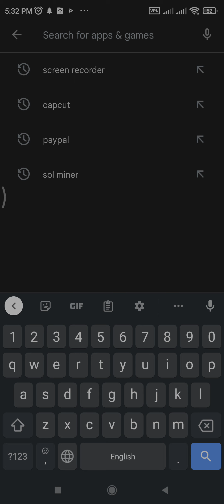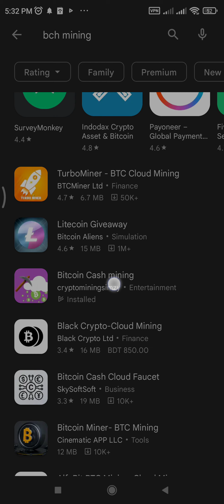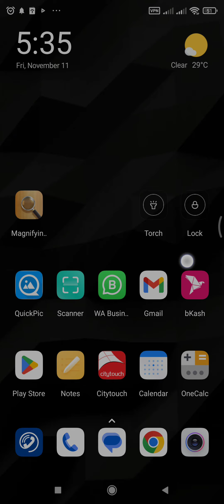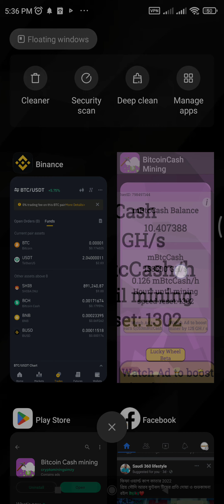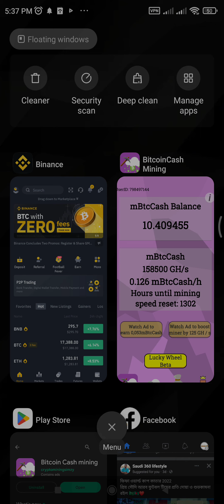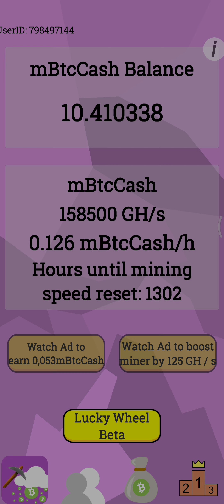Free Bitcoin cash mining app.